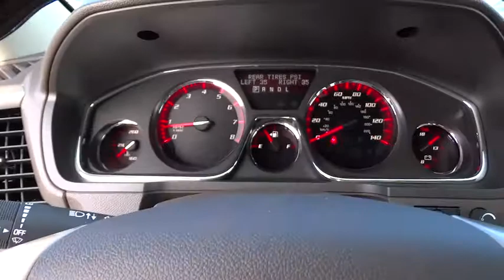2015 GMC Acadia Tulsa, Broken Arrow, Owasso, Bixby, Green Country, OK G5571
2015 GMC Acadia

Ferguson Superstore
1601 N Elm Place